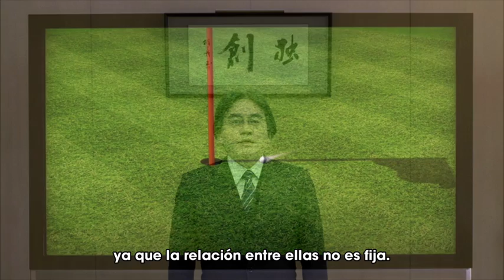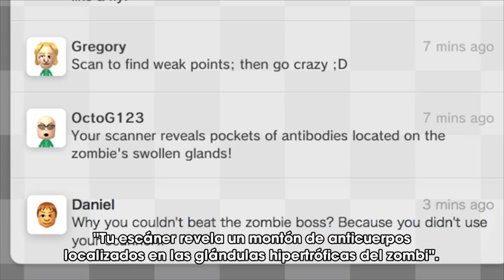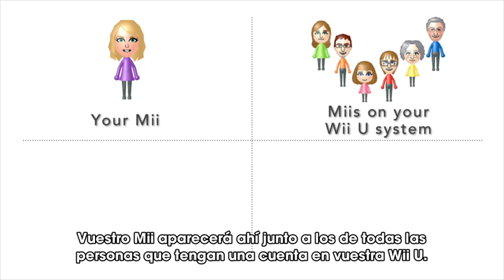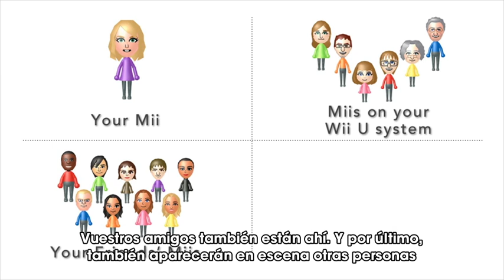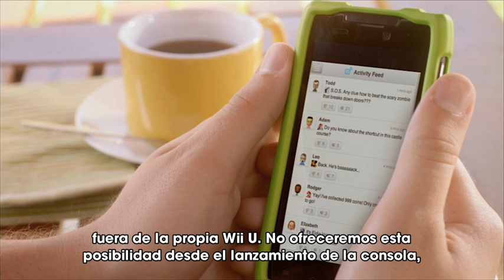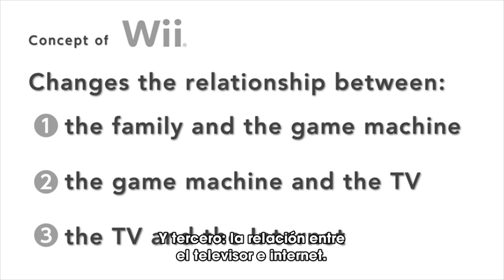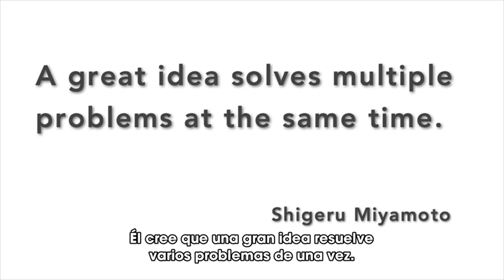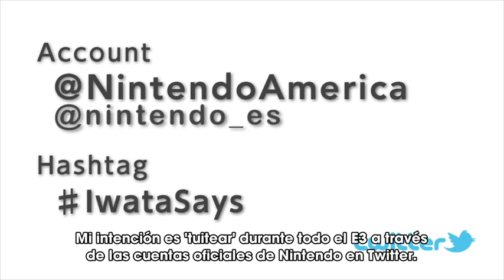Nintendo Direct - Pre E3 2012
Nintendo Direct previo al E3 2012 donde Satoru Iwata, presidente de Nintendo, explica los principales conceptos de Wii U.